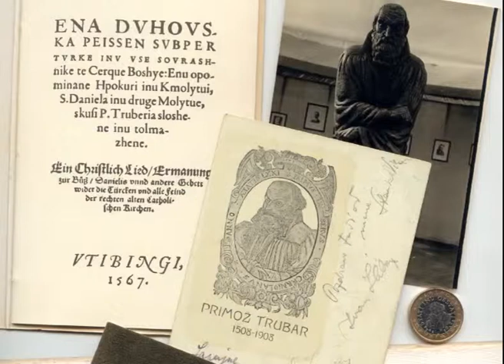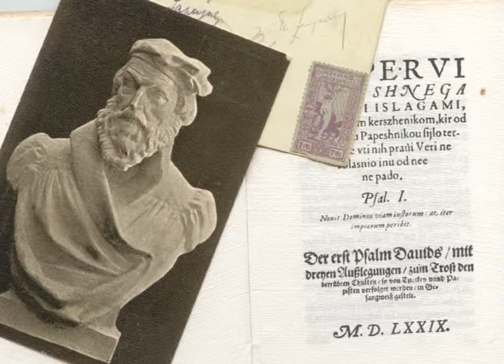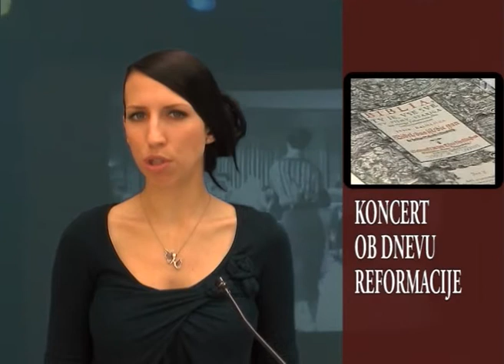Koncert ob dnevu reformacije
V Sloveniji, 31. oktobra praznujemo državni praznik - dan reformacije. Slovencem je reformacija prinesla prvo knjigo in s tem tudi knjižni jezik.